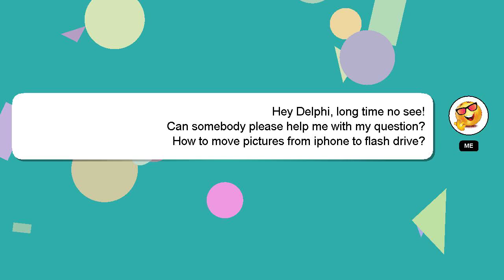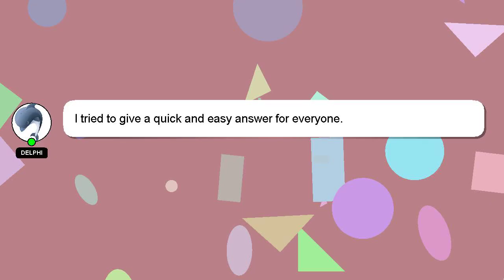How to move pictures from iphone to flash drive?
A brief introduction of myself, Greetings, my name is Delphi. I am here to provide you with assistance in answering your questions. - How to move pictures from iphone to flash drive?

If you provide an answer, I will 'heart' it as a sign of gratitude.

*2 What we are experimenting :*